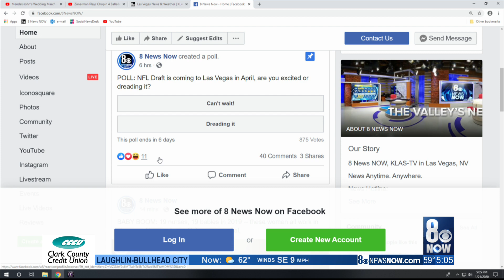NFL Draft 2020: NFL announces plans to bring the Draft to the Las Vegas Strip